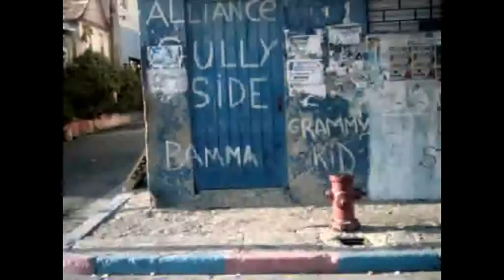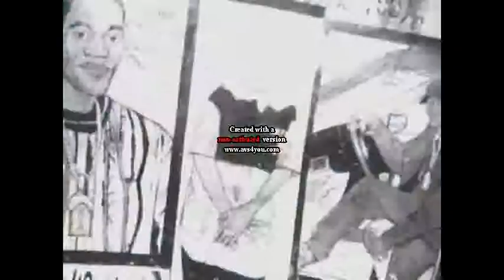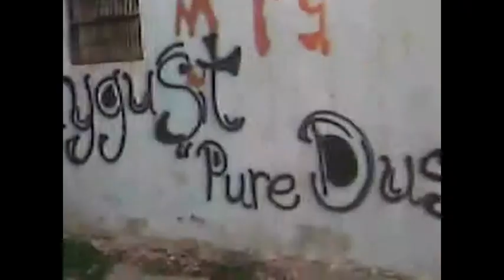BAMMA Big Up Tela-viv (official) music video.wmv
bamma nu stamma promotional video